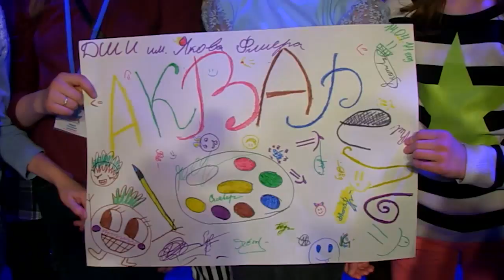Review of TALENT SHOW 2014